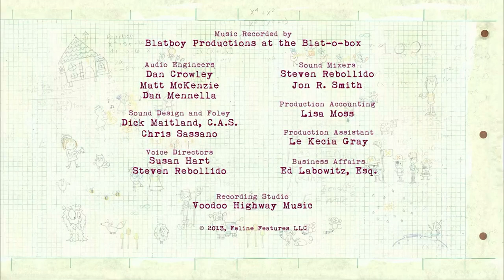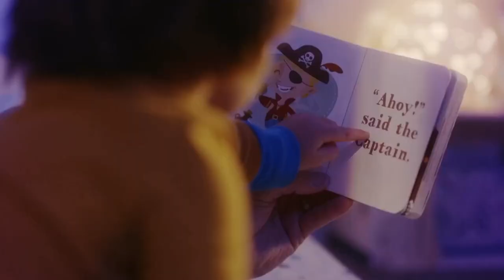PBS Kids Channel Program Break (2023)